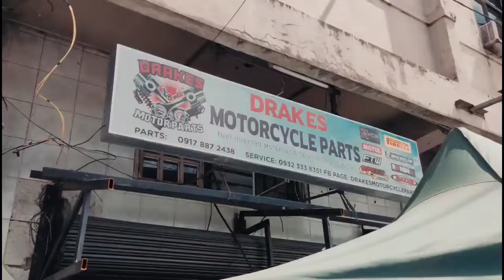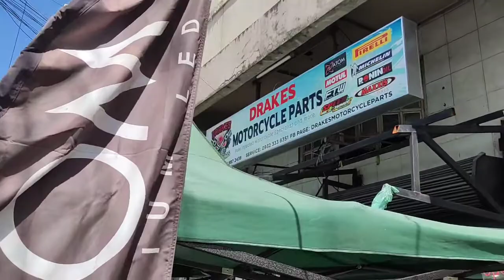Drakes motorcycle parts/ full throttle body cleaning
full throttle body cleaning
change brake pads
change oil
change location of mld
located @ N. Bacalso ave. Cebu city